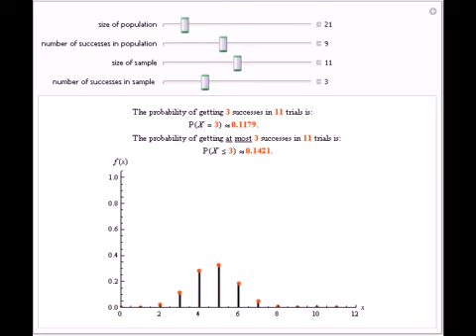Computing Individual and Cumulative Hypergeometric Probabilities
To compute individual and cumulative hypergeometric probabilities, move the sliders to control the size of population, number of successes in the population, size of the sample, and number of successes in the sample.

Contributed by: Enis Siniksaran